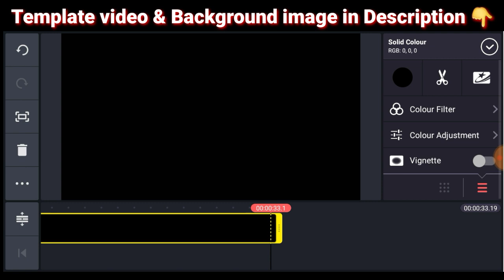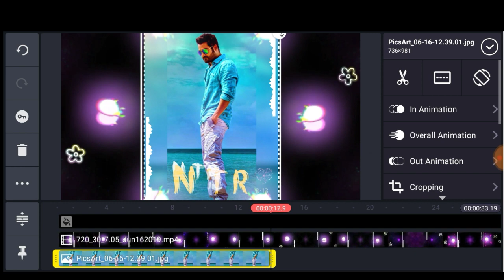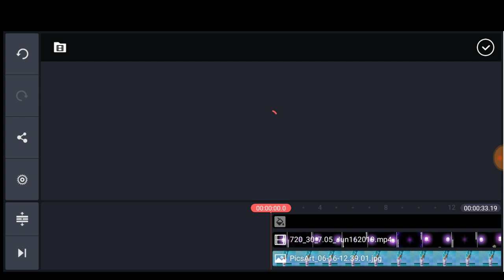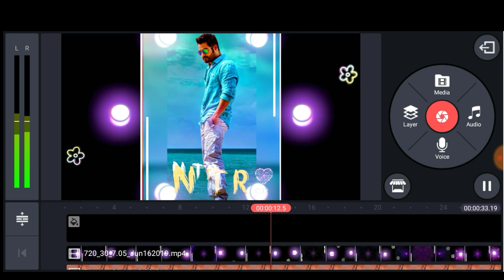Avee Player Template download link new / editing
Awesome Avee Player Template Green Screen | Green Screen Effects | Avee Player Visualizer Effects / Kinemaster Tutorial video

©NOTE: All Content used is copyright to ☆ Avee Player Templates ☆ Use or commercial Display or